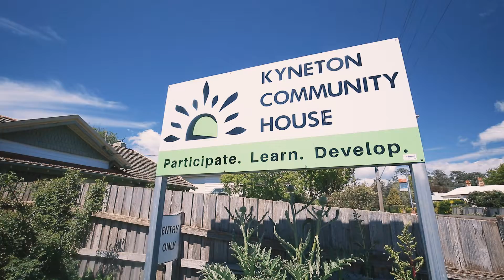In This Together podcast Connected